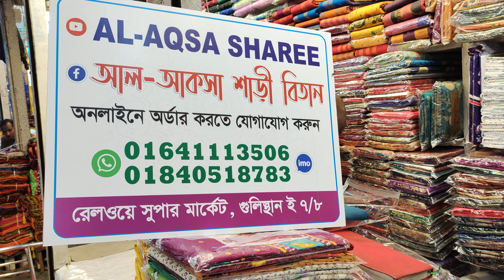মনোমুগ্ধকর ডিজাইন, অরিজিনাল কটন জামদানী শাড়ি/01840518783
ই-৭/৮/১১
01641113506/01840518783